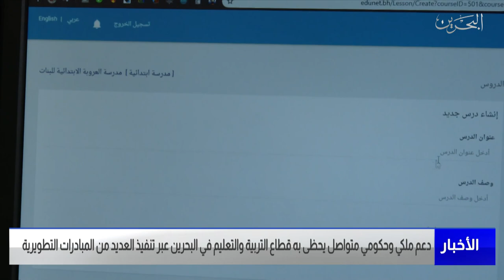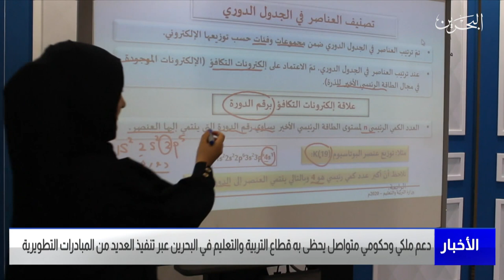البحرين مركز الأخبار : دعم ملكي متواصل يحظى به قطاع التربية والتعليم في مملكة البحرين